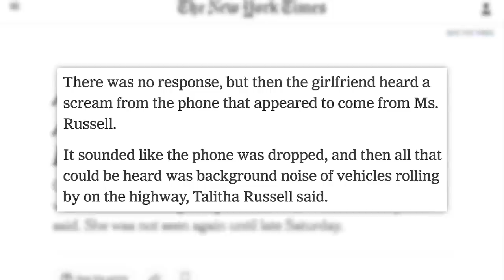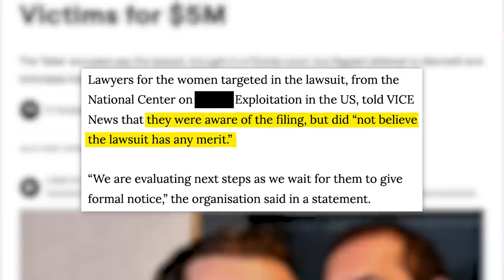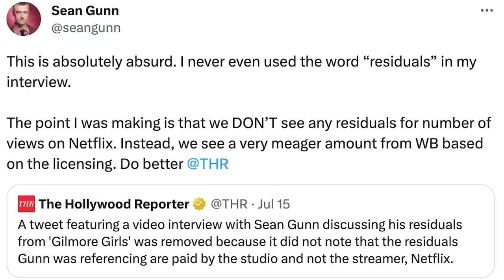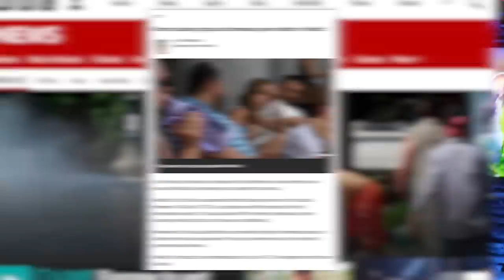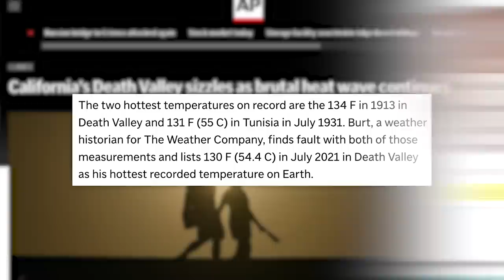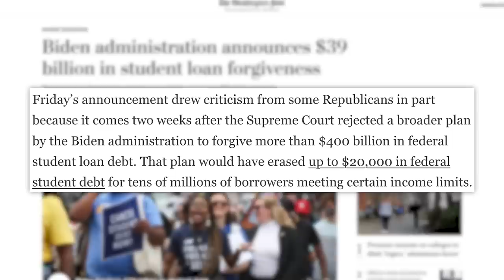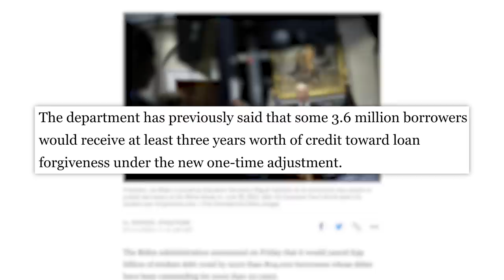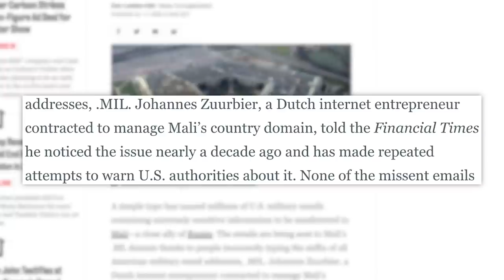Andrew Tate Goes After Accusers, What Really Happened To Carlee Russell, SAG Scabbing & Today's News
✩ TODAY’S STORIES ✩
0:00 - Carlee Russel, Missing After Calling 911 About a Toddler on the Highway, Found
1:54 - Andrew Tate and His Brother Are Suing Their Alleged Victims
2:56 - SAG Strike Prompts Conversation on Royalties, Scabbing
6:27 - U.S. & China Holding Climate Talks Amid Record Global Heat Waves
9:03 - Sponsored by Squarespace
9:53 - Biden Rolls Out $39B in Student Debt Relief for 800,000 Americans
11:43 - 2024 House Control Could be Decided by the Courts in Gerrymandering Cases
13:15 - Typo Sends Millions of Sensitive Military Emails to Russian-Ally Mali
14:15 - Ukraine Hits Bridge Between Russia, Crimea